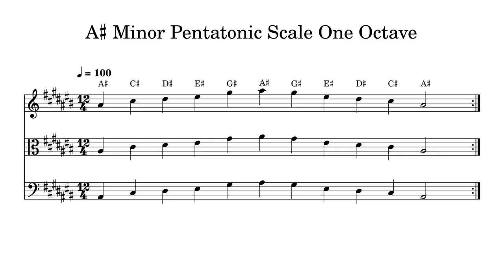A♯ A Sharp Minor Pentatonic Scale One Octave at 100bpm Backing Track BnW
Play or sing along. This track features double bass, cello, viola and violin playing A♯ A Sharp Minor Pentatonic Scale One Octave at 100bpm. Sheet music is provided on G treble clef, C alto clef and F bass clef.